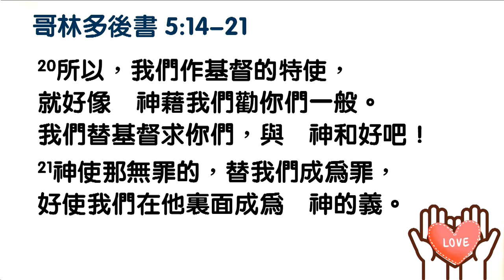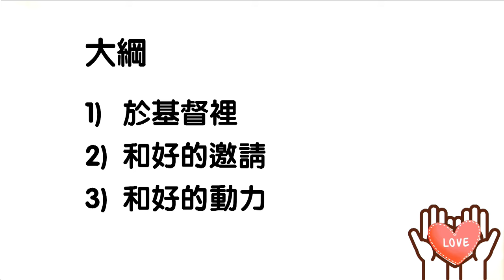【和好的職事！】 │ 何偉强牧師 │ 哥林多後書 5:14-21 │ 元朗址堂 ｜ 2024.02.18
2月18日恩福元朗堂主日崇拜

講員：何偉强牧師
信息：『和好的職事！』
證道經文：哥林多後書5:14-21

App：yanfook＋